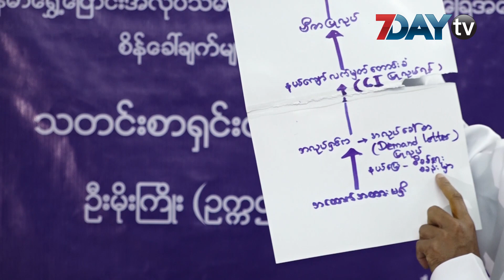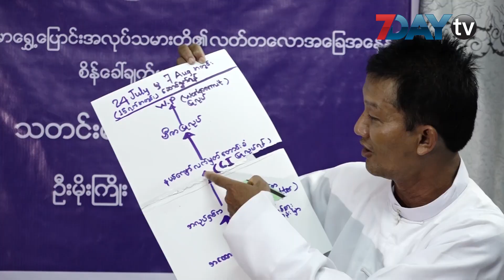ေနရပ္ျပန္အလုပ္သမားေတြကို ထိုင္းေရာက္ေရႊ႕ေျပာင္းလုပ္သားေရး ေဆာင္ရြက္ေနသူေတြဘာေျပာလဲ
ထိုင္းနိုင္ငံရဲ႕ ဥပေဒေျပာင္းလဲမႈအခ်ိဳ႕ေၾကာင့္ ထိုင္းနိုင္ငံမွာ သြားေရာက္လုပ္ကိုင္ေနတဲ့ ျမန္မာေရႊ႕ေျပာင္း အလုပ္သမားေတြဟာ အေထာက္အထားကတ္ေတြ ခိုင္လံုမႈမရွိတာေၾကာင့္ ေထာင္နဲ႔ ခ်ီၿပီး  ျမန္မာနိုင္ငံကို ျပန္လာေနရပါတယ္။

ထိုင္းနိုင္ငံအတြင္းမွာ ၿပီးခဲ့တဲ့ ဇြန္လထဲမွာ အေထာက္အထားမစံုလင္တဲ့ ျမန္မာေရႊ ႕ေျပာင္း အလုပ္သမားေတြကို ဖမ္းဆီးမႈေတြ ျပဳလုပ္ခဲ့တာေၾကာင့္ ေထာင္နဲ႔ခ်ီတဲ့ ျမန္မာလုပ္သားေတြဟာ ယေန႔အထိ ျမန္မာနိုင္ငံကို ျပန္လာေနရတာပဲ ျဖစ္ပါတယ္။

ရုပ္သံသတင္းေထာက္ - ယဥ္မြန္